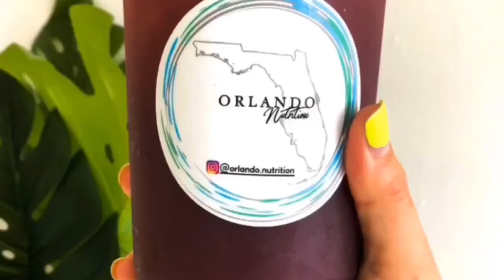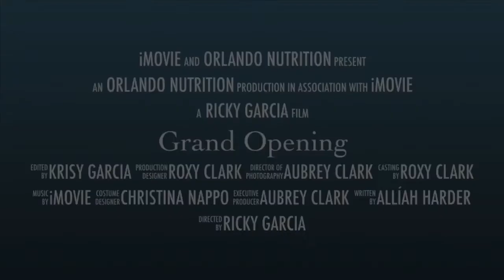Orlando Nutrition Grand Opening